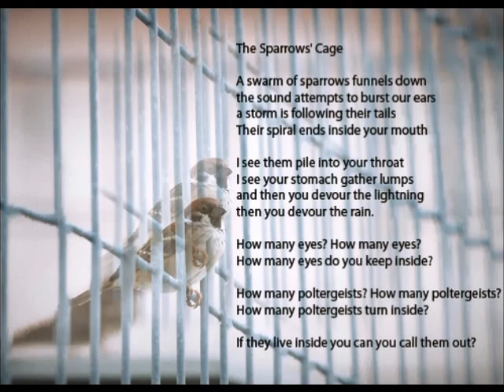The Sparrow's Cage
An odd visual, but a lame duck of a song a day